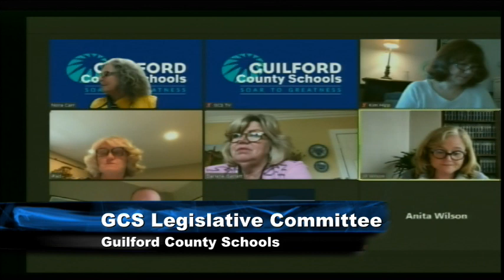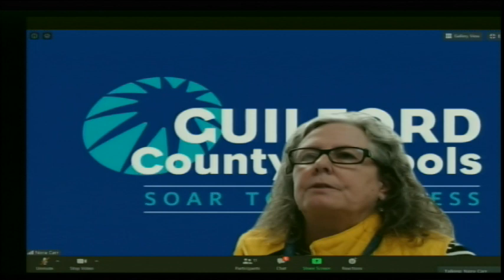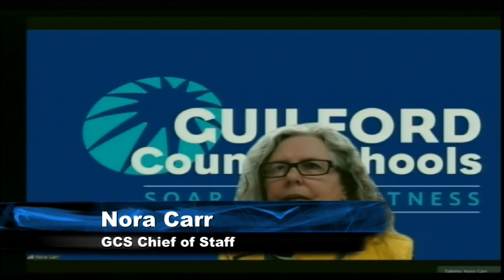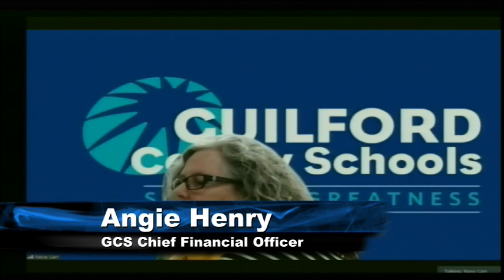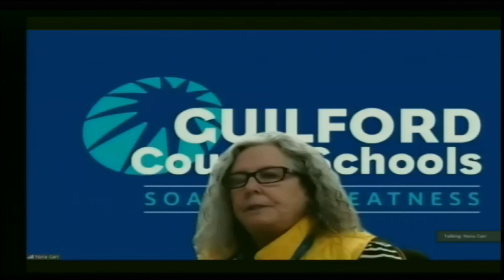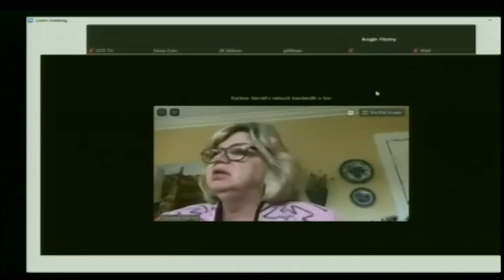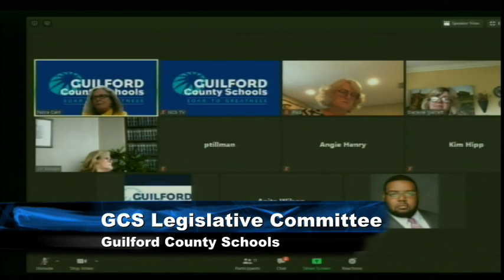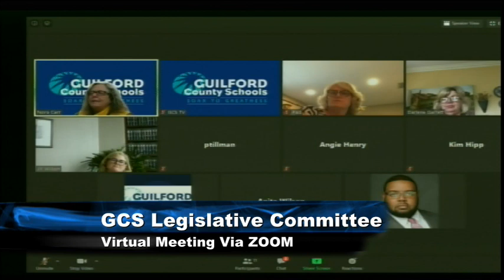GCS Board of Education-Legislative Committee meeting-5 -20-20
The meeting of the Guilford County Board of Education Legislative Committee meeting of May 20, 2020.